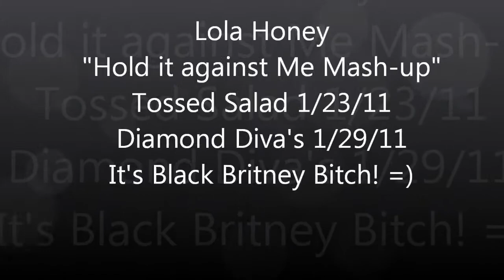Hold It Against Me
Lola Honey Performs Britney Spears' "Hold It Against Me" on two seperate occasions. Check out how she works that pole!
NOTE:
Lola does not own any of the rights to the music used in this video, and is fan of Britney Spears. This is purely for artistic purposes.